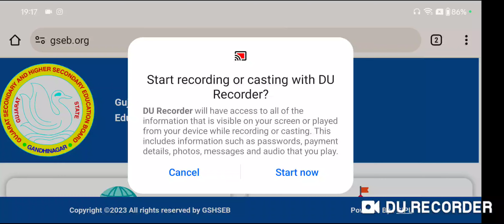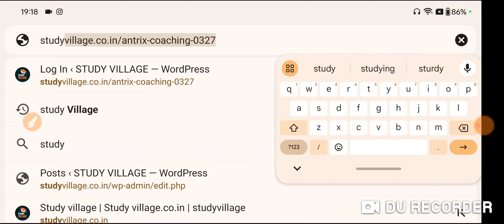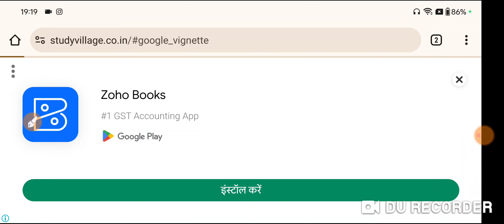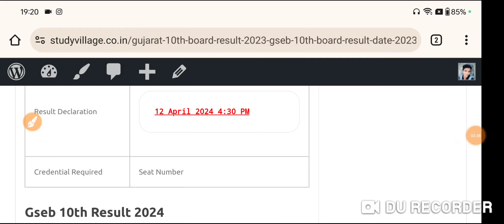Gujarat 10th Result 2024 Gseb 10th Result Date Gujarat 10th Result Kab aayega 2024 Gujarat Result